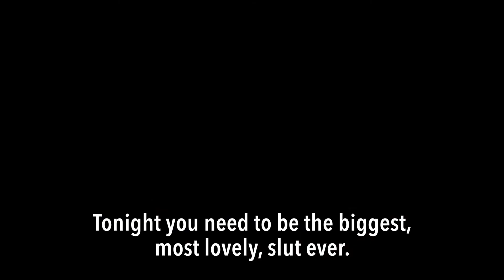The Islands of Yann Gonzalez - Trailer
Now available to watch on our Special.tv channel or buy the 2-disc Blu-ray that includes the English-language Blu-ray premiere of YOU AND THE NIGHT!!

Synopsis: Horny monsters, erotic dancers, lonely youths, mourning lovers, and people who just wanna party. Yann Gonzalez's cinema is full of unique islands with exciting characters, gorgeous cinematography, and hypnotic sonic arenas. Before Knife+Heart, these short films would go on to win Yann a devoted cult following and awards at festivals like the Queer Palm winning Islands. Working closely with the director we've compiled seven (eight on VOD) of his short works here as a main program (many newly restored in HD) and an appendix of music videos and other works on the Blu-ray as Bonus Features.

List of Films in Main program:
-We Will Never Be Alone Again (Nous ne serons plus jamais seuls) - 2012
-I Hate You Little Girls (Je vous hais petites filles) [New HD Restoration] - 2008
-By the Kiss [New HD Restoration] - 2006
-Three Celestial Bodies (Les astres noirs) [New HD Restoration] - 2009
-Intermission (Entracte) [New HD Restoration] - 2007
-"Fou de Bassan" by Jita Sensation [On the Blu-ray as a Bonus Feature] - 2021
-Land of My Dreams - 2012
-Islands - 2017